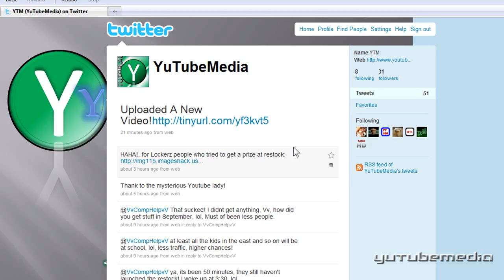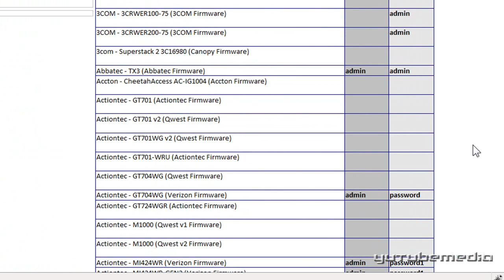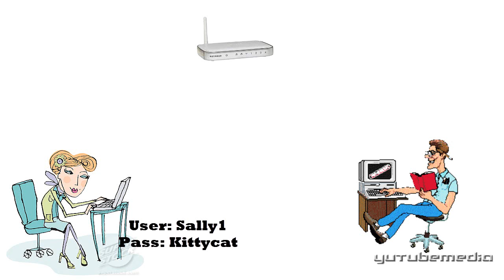Hacking Wireless Networks & Routers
This is like a Demonstration-al video about How Wireless Networks & Routers all Work. I know its a lot of info & maby confusing, But I did my best to explain it all!

Sign up, & see how I make Easy Cash online.